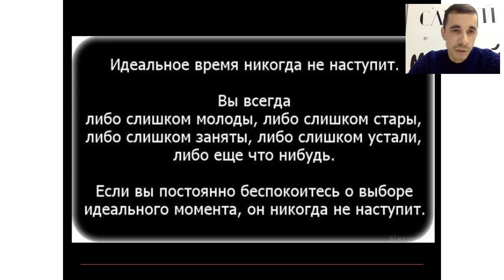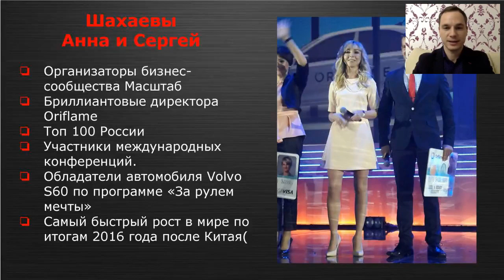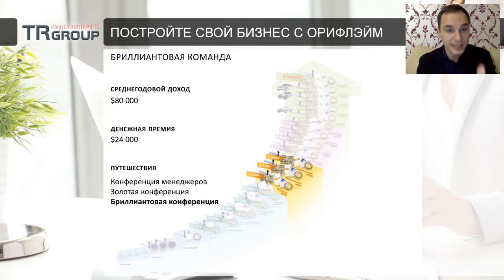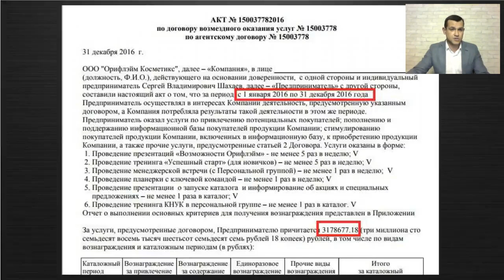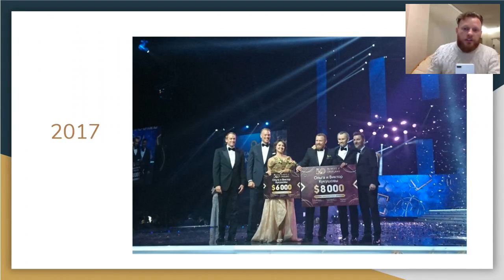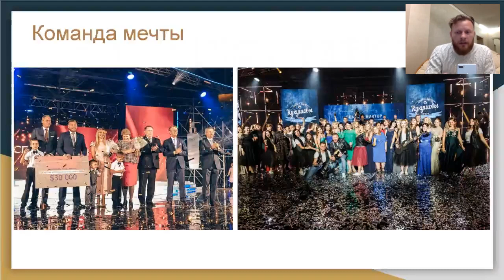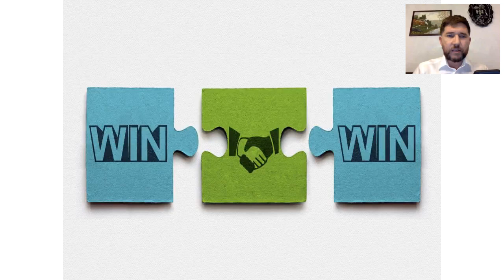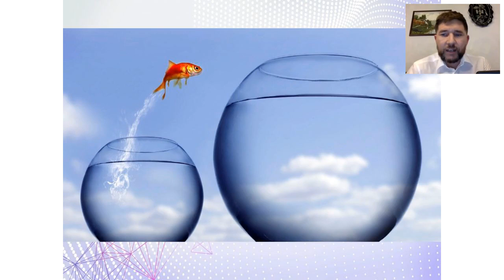MBF2019 О чем говорят мужчины в Орифлэйм. Бизнес глазами мужчин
В нашем бизнесе очень большое количество мужчин с доходами от 100 000 руб. до 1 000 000 рублей в месяц и более. Это ещё раз показывает и доказывает, что здесь есть деньги.
Основная причина неудач у некоторых - это не понимание или не знание маркетинг плана и того, что нужно делать.